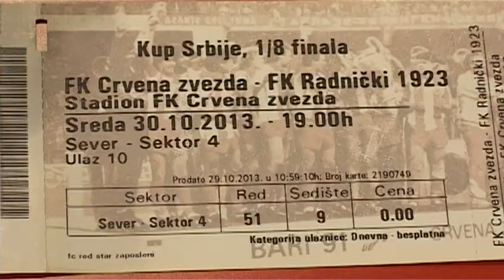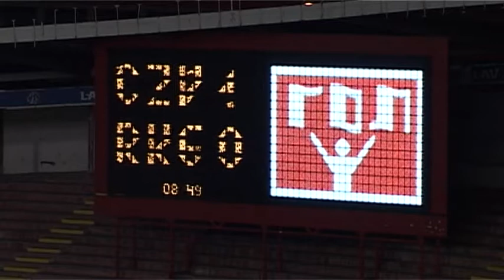30 10 Fudbal Kup Srbije Crvena Zvezda Radnicki K